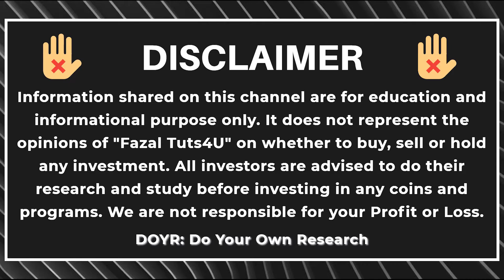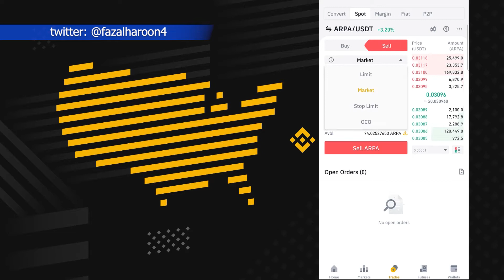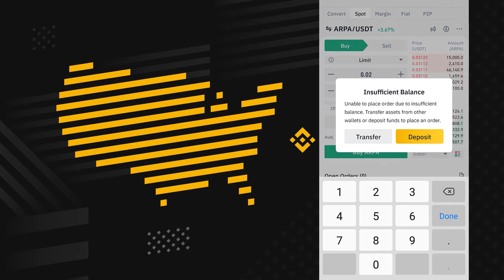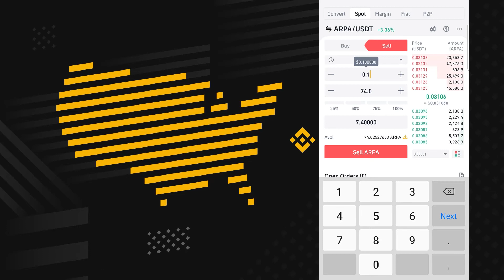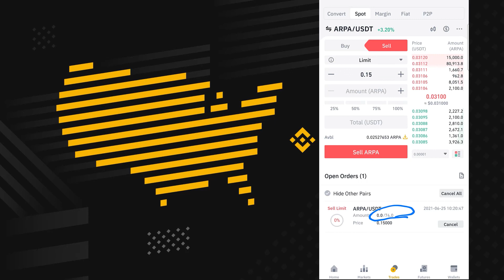Binance Limit Order Buy and Sell Crypto - Limit Orders Tutorial | How to set Limit Order on Binance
Asslam o Alaikum guys, In this video, I’ll show you
How to Set sell and buy limit on Binance | how to put limit order Binance

➡️Binance Buy and Sell Crypto OCO Orders | How to place OCO Orders on Binance in Urdu

➡️Binance Buy and Sell Crypto Stop Limit or Stop Loss | How to use Stop-Limit or Stop Loss on Binance

➡️Binance Buy and Sell Crypto - Markets Orders Tutorial | How to Use Market Order on Binance Exchange

➡️How To Buy and Sell in Spot | Binance Spot Trading For Beginners | How to Trade in Spot Wallet

A Million Of Thanks...